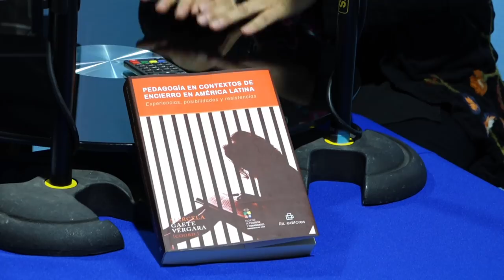Marcela Gaete | Lanzamiento libro Pedagogía en Contextos de Encierro en América Latina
Marcela Gaete Vergara, profesora de Filosofía, Magíster en Epistemiología, Doctora en Educación, académica del Departamento de Estudios Pedagógicos de la Universidad de Chile, conversa Felipe Pozo sobre su nueva publicación  (coord.), "Pedagogia en Contextos de Encierro en América Latina. Experiencias, posibilidades y resistencias" (RIL Editores, 2018).

"Pedagogia en Contextos de Encierro en América Latina: Experiencias, Posibilidades y Resistencias" estudia las circunstancias en que son educados los pobres excluidos y recluidos de América Latina, se analiza el escenario en que se enmarca la pedagogía con sujetos privados de libertad en la región y aborda posibilidades pedagógicas desarrolladas con jóvenes en conflicto con la ley o internos en centros de menores como medida de «protección». También ahonda en la temática de la formación de docentes y profesionales para trabajar con niños, niñas, jóvenes y adultos en contextos de encierro, presentando experiencias de Chile y Argentina.

En la primera parte, llamada Políticas de encierro. Pedagogía en resistencia, escriben Francisco Sacfó (Argentina), Claudia Bandeira (brasil) y Alberto Amiot (OEA; en la segunda parte, Exclusiones y reclusiones. Pedagogía con jóvenes en centros de menores y privación de libertad, escriben Estela Quintar (México), Paula Baleato (Uruguay), Linda Itatí Nosa (Argentina), Marcela Gaete (Chile), Marisol Ramírez (Chile) y Margaretta Selander (Chile; finalmente, la tercera parte Formar-nos para formar. Desafíos educativos en espacios de clausura, los artículos son de Florencia Breglia (Argentina), Cecilia Rojas (Chile) y Viviana Soto (Chile).